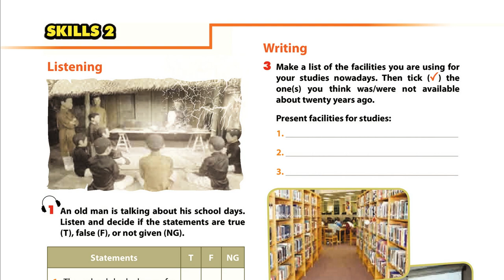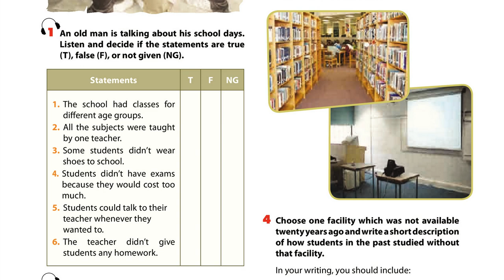Luyện Nghe TIếng Anh Lớp 9 unit 4, Skills 2, Listening, 1 An old man is talking